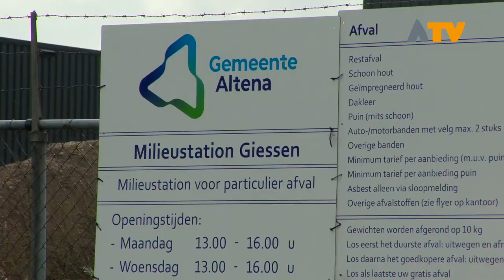Bladkorven worden weer geplaatst - Altena TV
ALTENA - De gemeente Altena is weer gestart met het plaatsen van de bladkorven. Deze komen op locaties waar gemeentelijke bomen staan die door bladval voor overlast zorgen.

De korven zijn alleen bestemd voor bladafval. Takken, stronken, groente-, fruit- en tuinafval horen er niet in thuis. Wanneer dit afval wel in de korven wordt gegooid, zullen de bladkorven worden verwijderd. Het verwerkingstarief van ander groenafval dan alleen bladafval is namelijk hoger. Eigen tuinafval voert u daarom af via uw groene container of naar een van de milieustations.

Lediging van de bladkorven gebeurt een keer per week als deze meer dan halfvol zijn. Medewerkers van de gemeente en MidZuid ruimen vanaf begin november het overige blad op in drie grote rondes. Uitgangspunt is dat al het hinderlijke blad op gazons en wegen uiterlijk half december opgeruimd is. Tussen struiken blijft het blad gewoon liggen. Als u vragen heeft rondom de bladkorven kunt u contact opnemen met de gemeente Altena.